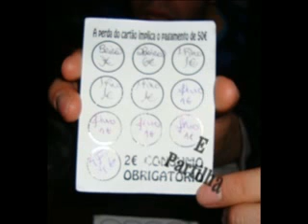Sexta-Feira (Vinho bom e já)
Nós somos o Tozé e Zé Tó
Aqui fica o nosso primeiro trabalho de um projecto músical que iniciamos agora!

Letra: Tozé e Zé tó

Não é uma paródia ao Boss AC que é grande mas sim às nossas sextas feiras Yeahh

Subscrevam e Partilhem! um abraço